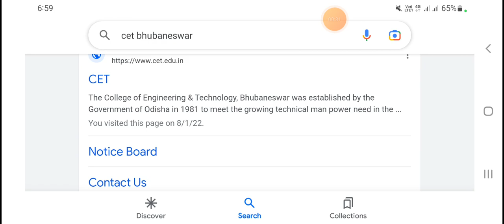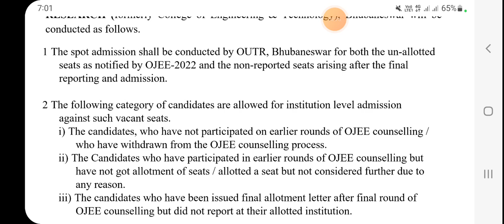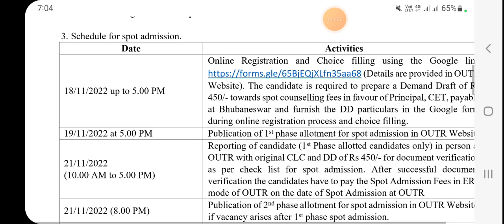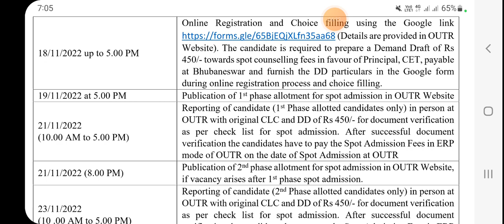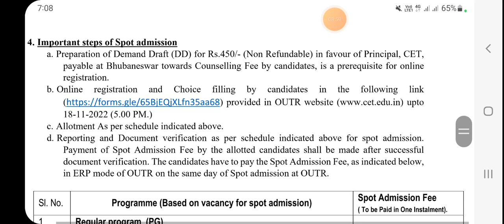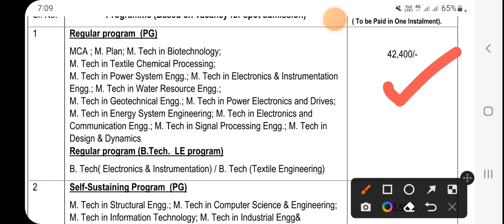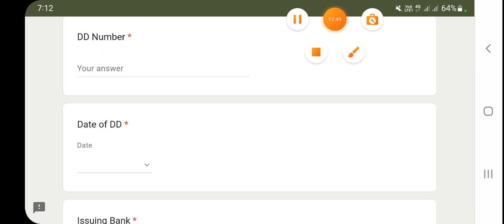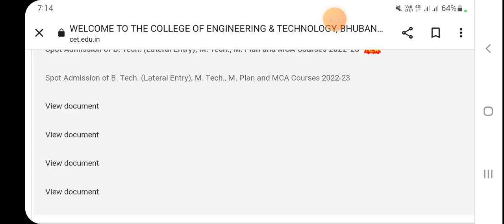OJEE, OUTR, BHUBANESWAR | SPOT ADMISSION 2022 FOR MCA, M.TECH, M.PLAN, B.TECH (LE)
OUTR, BHUBANESWAR, SPOT ADMISSION 2022. NOTICE RELEASED
spot admission

outr spotadmission